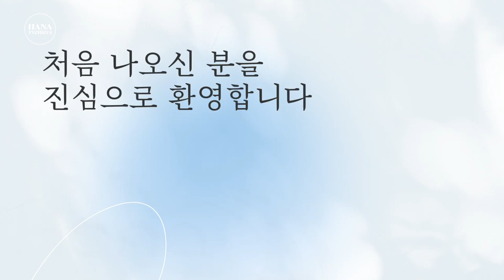20240414 하나두기고